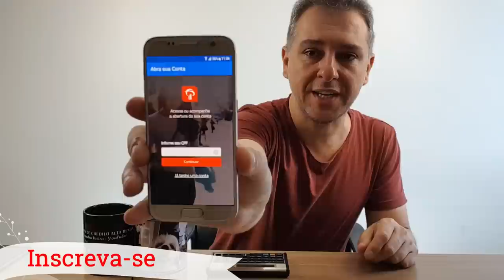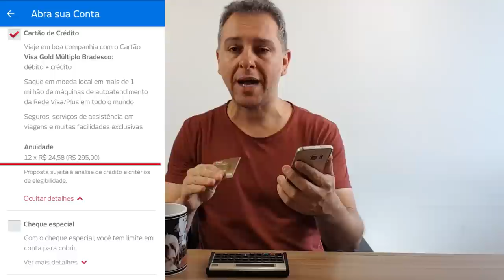💳NOVA CONTA DIGITAL DO BRADESCO, SEM TARIFAS SERVIÇOS ESSENCIAIS, SEM COMPROVAR RENDA, VALE A PENA?